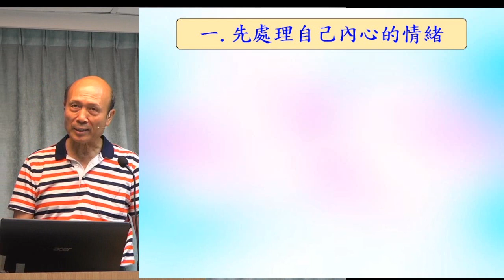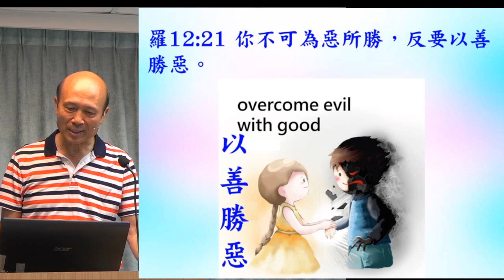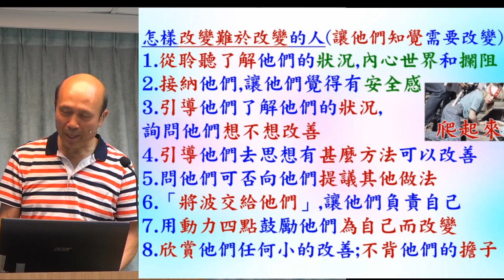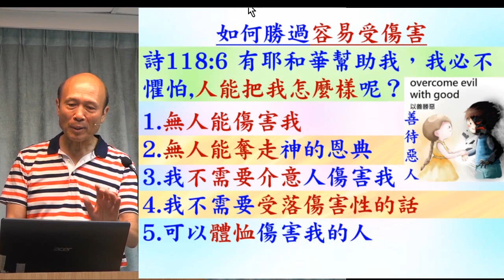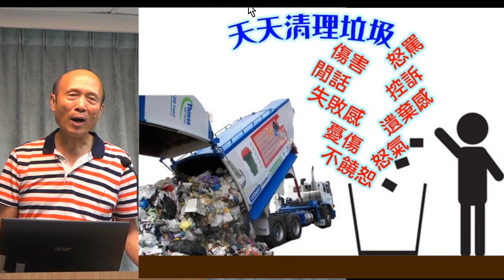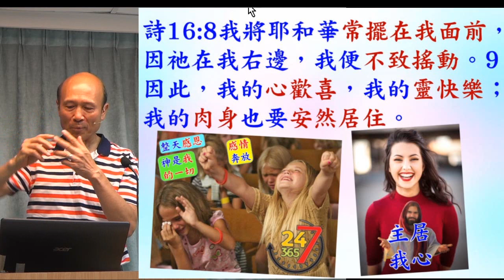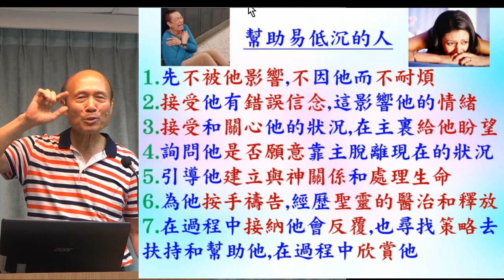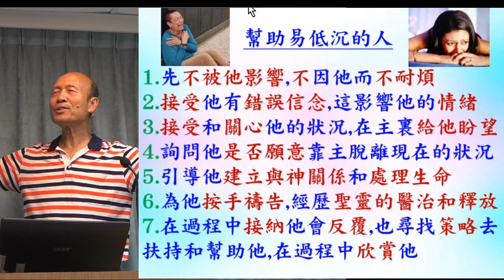用不同的策略幫助不同的人(2) - 容易低沉的人 - 葉牧師 2023.08.06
用不同的策略幫助不同的人(2)   - 容易低沉的人

1. 與主的關係：怎樣建立與主相愛的關係，怎樣從主的愛得力，怎樣深信神的供應和計劃。
2. 處理生命：怎樣不被人、罪、負面思想情緒和潛意識、婚姻和生活的問題、和侍奉的問題影響。
3. 進入不同層次的侍奉：侍奉可以由簡單的生活見證，到建立別人的靈命，或進入策略性的侍奉。

《輕鬆得勝》的特色：
1. 一目了然：簡單知道怎樣處理和發揮生命。
2. 有實際可行的方法：我和很多人曾20年實際地應用。
3. 可以輕鬆喜樂地得勝：可以在恩典中輕鬆喜樂地處理任何問題，不需要在壓力下成長。因為耶穌的軛是容易的，而神喜悅我們任何真心的努力。
4. 活出《輕鬆得勝》並不太難：處理和發揮生命並不是遙不可及。
請肯定戶口名字是：Global Fire Missions Ministries Limited.